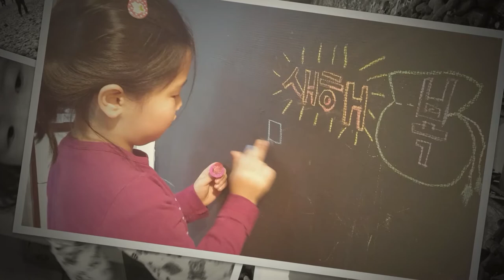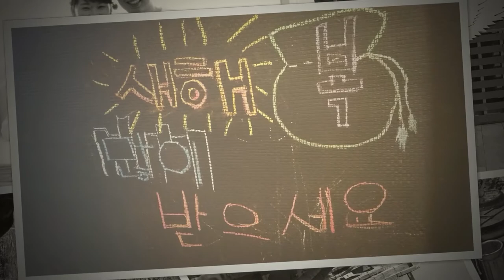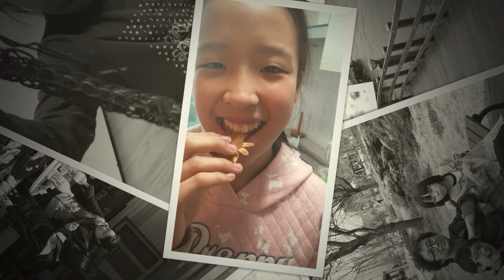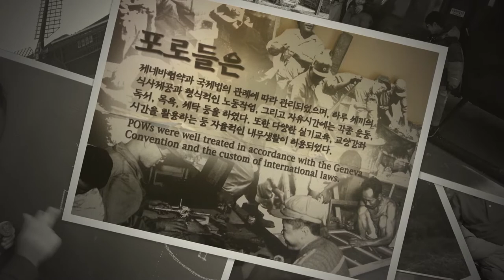가족여행 거제도 2015 HD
가족 사진 슬라이드 쇼